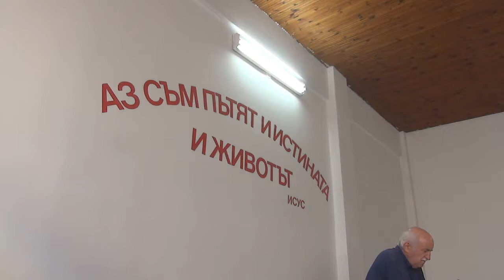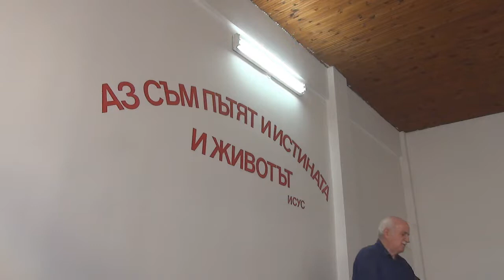2017.08.19: Марк 16 (част 1)